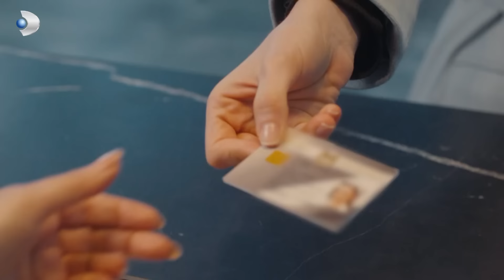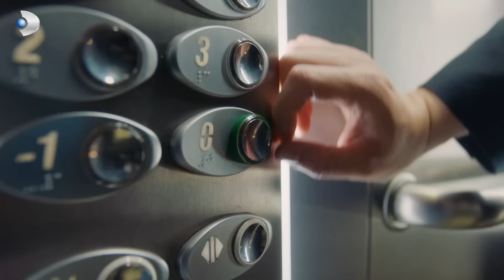Gerçek Adalet İçin Beni Arayabilirsin! - Taş Kağıt Makas 4. Bölüm (SON SAHNE)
Umut, Fecir'in karşısında. HESAPLAŞMA VAKTİ

Umut, tüm kabuslarını bitirmek için geri gelir. Babasını hapishaneden çıkarmak, onu mahkum edenlerin düzenlerini yıkmak için harekete geçer. 5 yıl boyunca çalıştığı planı, artık hayata geçirme vaktidir.

KÜNYE:
Yapım: MF Yapım
Yönetmen: Yusuf Pirhasan
Senaryo: Uğraş Güneş